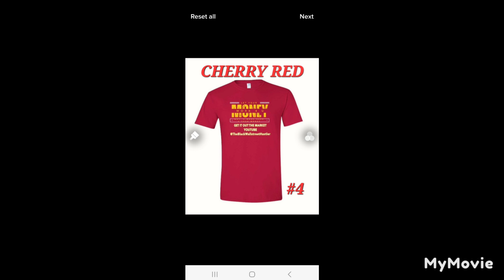HOT OPTION PLAY OF THE DAY